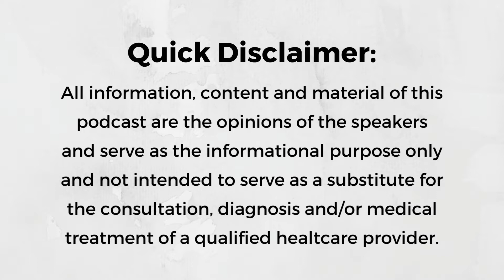Episode 64: Early Intervention With Growth Appliances With Dr. Lenny Kundel, DMD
In this episode, Hallie talks with Dr. Kundel about growth appliances. They discuss at what age and point in a child’s life one can use a growth appliance. They discuss the importance of sleep and breathing and how to aide parents and children who present with these issues that's is then impacting the child's growth and development.